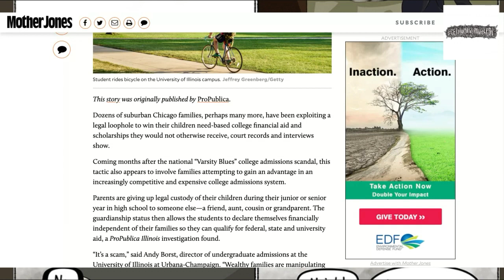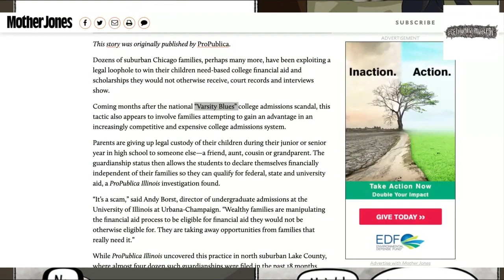Parents Get More Financial Aid For Kids By Relinquishing Custody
From GetYourNewsOnWithRon.